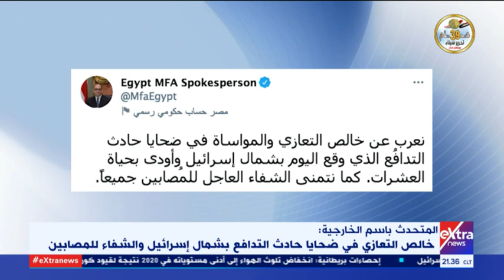المتحدث باسم الخارجية يُعرِب عن خالص التعازي في ضحايا حادث التدافع بدولة الاحتلال الإسرائيلي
المتحدث باسم الخارجية: خالص التعازي في ضحايا  حادث التدافع بشمال إسرائيل والشفاء للمصابين